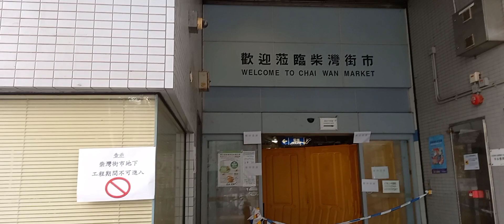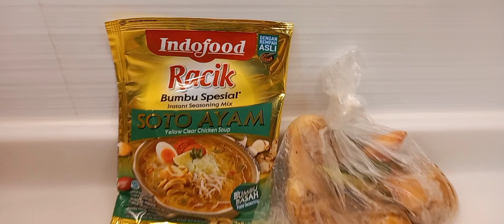hk manfaat jalan kaki,ke pasar Tradisional chaiwan#@moon89